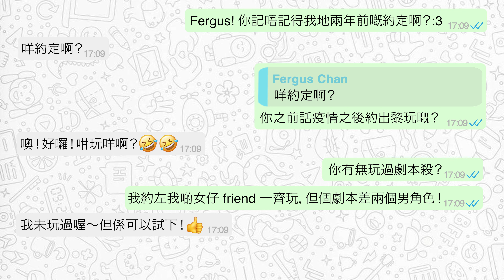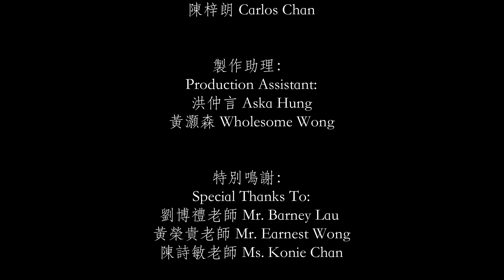Diocesan Boys' School Easter Ball 2023 "Renacemento" - Official Promotion Video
“Love's metamorphosis, a butterfly's rebirth.”

Diocesan Boys’ School
Student Council 2022-23

Diocesan Boys' School Easter Ball 2023

Time: 17:15 - 21:50

Venue: Diocesan Boys' School School Hall